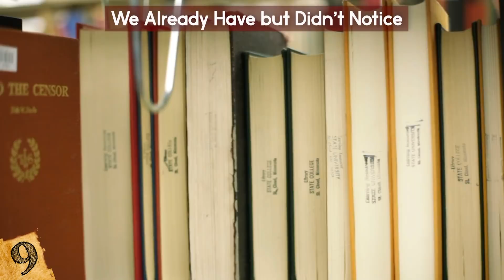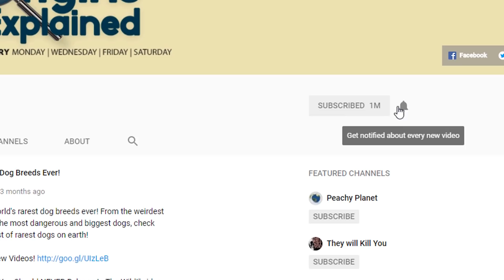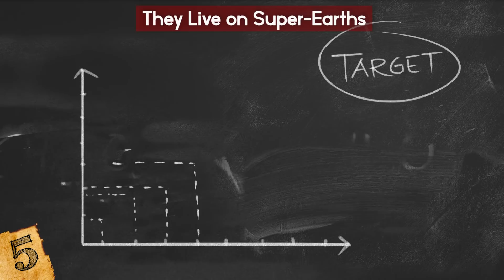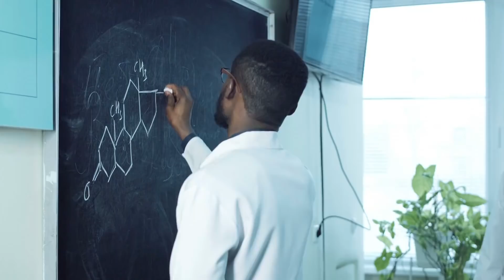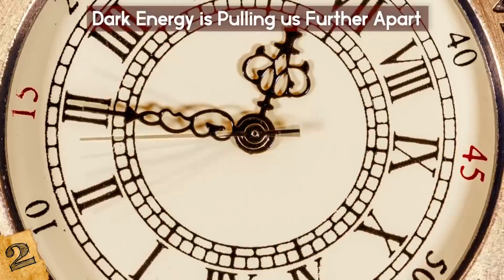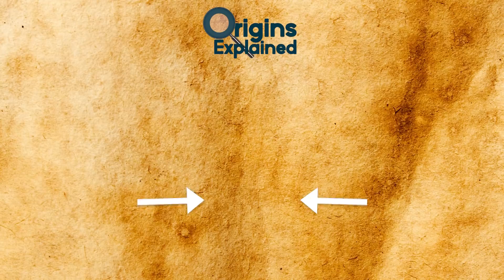This Is Why We Haven't Found Aliens Yet!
This Is Why We Haven't Found Aliens Yet! From the Fermi Paradox to space exploration to extraterrestrial intelligence, this top 10 list shows us why potentially aliens haven't been discovered yet despite countless missions of space exploration!